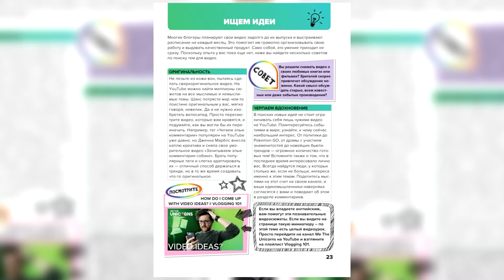Думай: Стань видеоблогером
Хочешь стать популярным видеоблогером? Настоящим профессионалом?
Книга Путнэм, У.  "Стань видеоблогером: подробное руководство", вышедшее в 2019 году подарит тебе множество полезных лайфхаков, научит делать качественный контент, расскажет о секретах съемки и монтажа. Ты узнаешь, как грамотно общаться с целевой аудиторией, работать с рекламой, монтировать видео и многое другое!